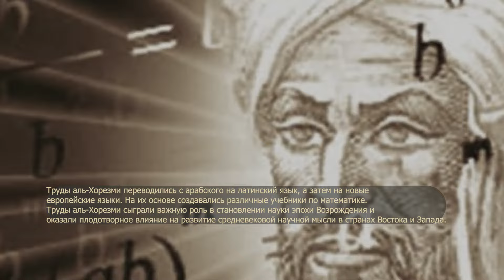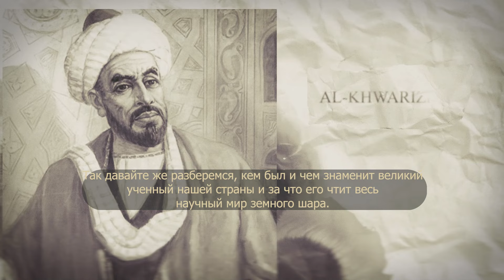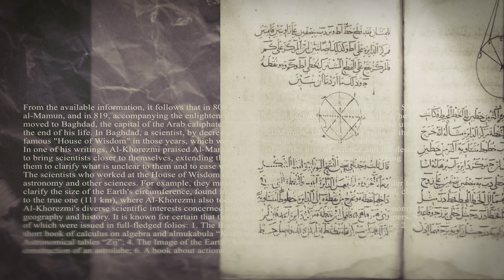Кто такой Аль Хорезмий?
"Отец алгебры" один из величайших ученых всех времен